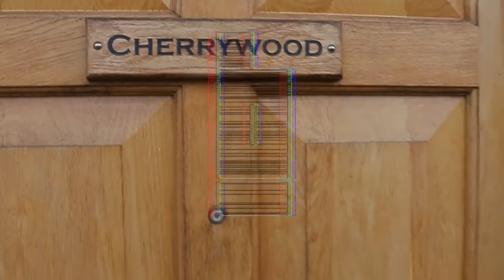LDNC PT1 SPECIAL DAY | BTS | Road To The Innovation